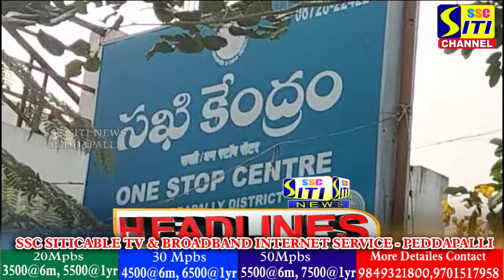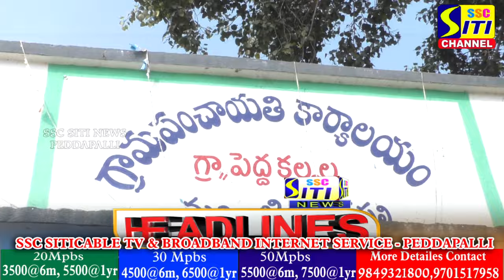SITINEWS HEADLINES II 05-01-2024